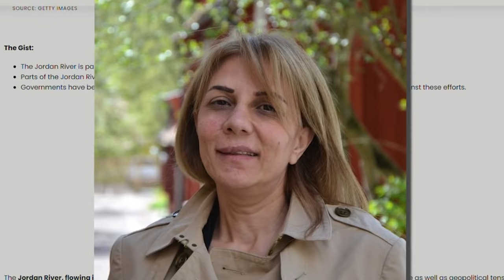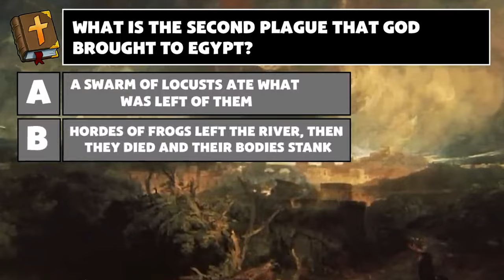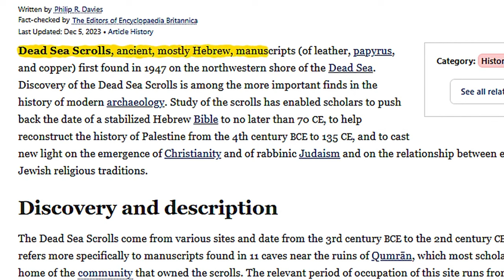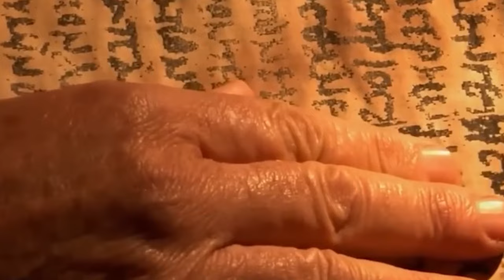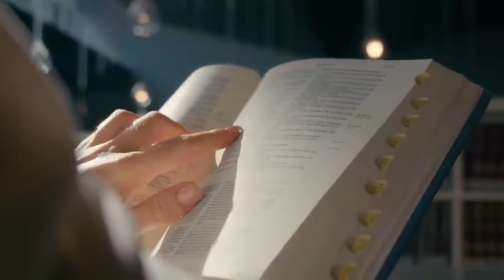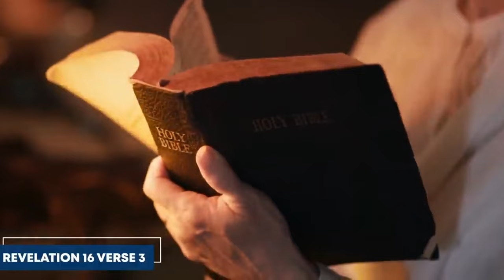The Jordan River May Not Exist! What JUST EMERGED In Jordan River SHOCKED The World!